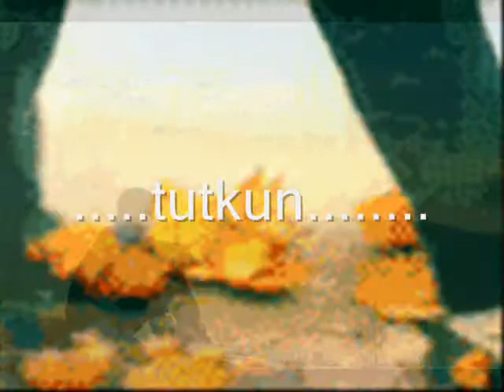Turgay - Daha on sekiziNdeyim İbo